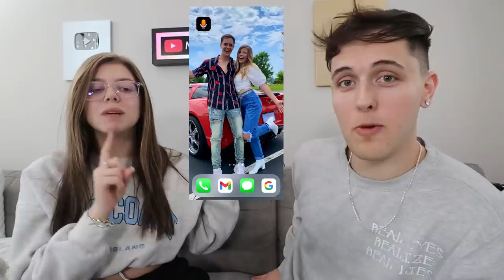MY BOYFRIEND VS EX BOYFRIEND **BAD IDEA**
-2017 is when we both started working at a grocery store called Marianos! Mariah was hired as a cashier and I (Bill) was a bagger! As you can tell, it was love at first sight! After only a month Bill popped the question on March 22, 2017!